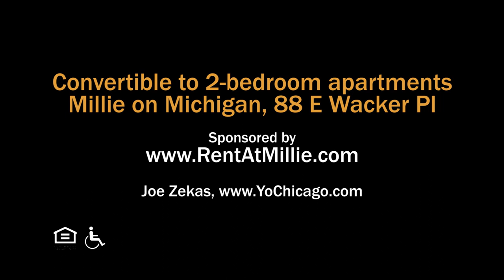A convertible model #1709 at the Loop's new Millie on Michigan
Millie on Michigan boasts an enviable location on Chicago's Millennium Mile, a short walk from the fabulous Riverwalk, Millennium Park, Mag Mile and State Street shops, and the downtown theater district.

Millie has luxury convertible to 2-bedroom apartments with high ceilings, floor-to-ceiling windows, plank flooring, in-unit washer / dryers and upscale kitchen and bath finishes.

Millie's extensive amenities include a rooftop pool and terrace, resident lounges, a well-equipped fitness center, a heated dog run and a resident terrace with grilling areas.

Millie on Michigan is pet-friendly and has on-site management, maintenance and leasing staff, and 24/7 door staff.

Join YoChicago in this sponsored video for a narrated tour of one of the apartments.